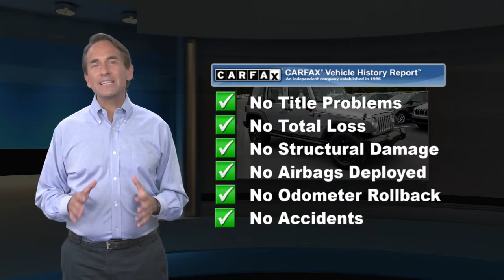Used 2014 Jeep Wrangler Unlimited Sport, Downingtown, PA 200986A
1221 E. Lancaster Ave

Destination Downingtown! Jeff D'Ambrosio the dealership you can trust! Over 38 Acres of New & Pre-Owned Cars, Van, Trucks & SUV's.

[RLVID:29504:5bf6516a09b8daa4:29a34d34ab88cf38:1]